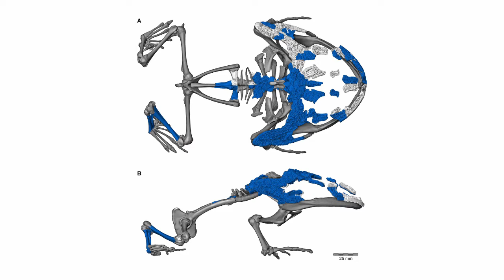Beelzebufo - diabelska żaba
Beelzebufo diabelska żaba, piekielna żaba. Tak waśnie została nazwana przez swoich odkrywców. Była to prawdopodobnie największa żaba w dziejach życia na ziemi. Poza gabarytami, wyposażona była w ostre zęby i silne szczęki. Była bardzo skutecznym myśliwym polującym z zaskoczenia na swoje ofiary. Była tak skuteczna, że prawdopodobnie w jej meny znajdowały się nawet dinozaury.
Zapraszam do obejrzenia odcinak o żabie z piekła.